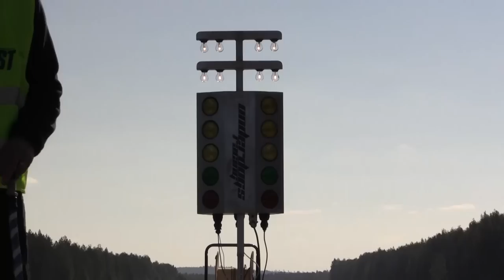Motorblog of Sweden - Umeå Open-2014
MOS besöker Umeå Open-2014 på Åmsele basen. En tävling i legalt streetrace i två olika klasser tillsammans med test´tune för dom som vill prova på och köra med sina fordon på tid.